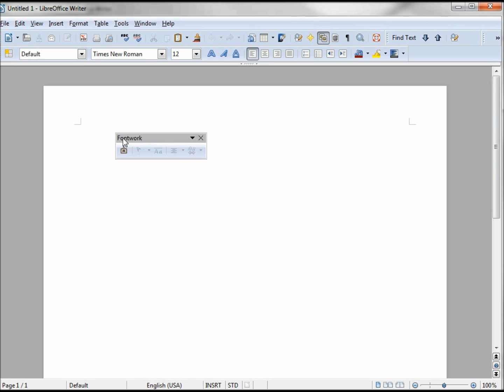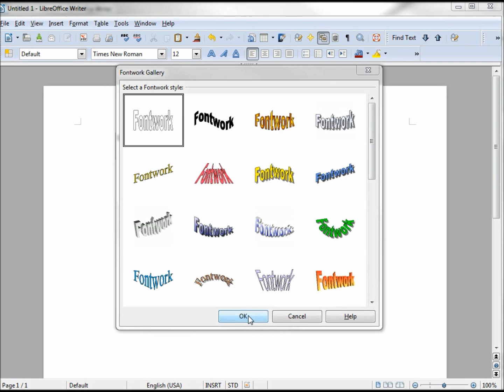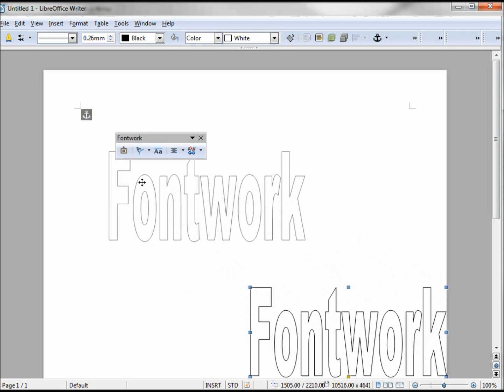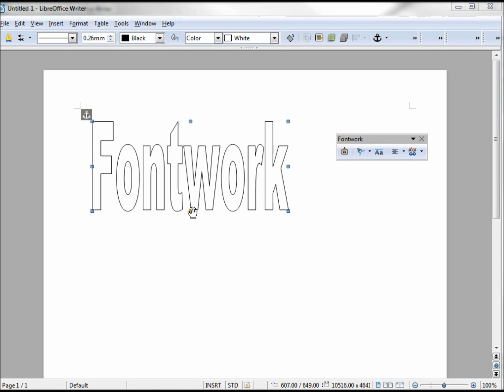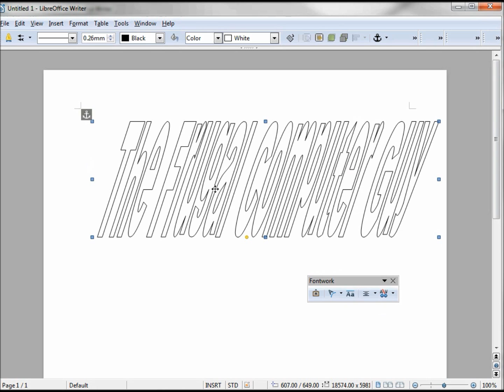LibreOffice-Writer (80) Fontwork-Part 1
Inserting a Fontwork, selecting/deselecting, move, resize, and same letter height